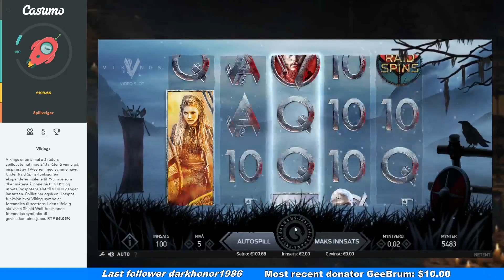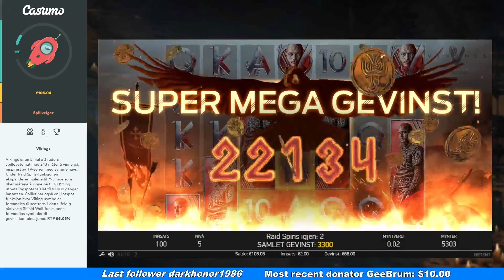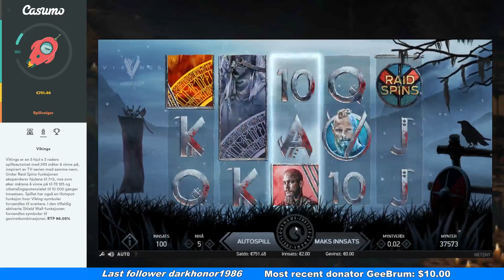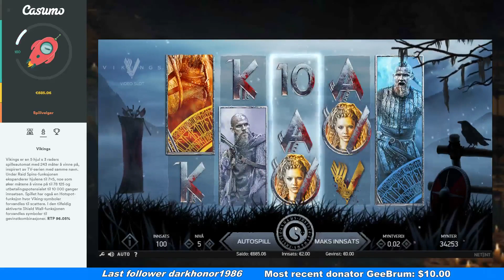Vikings - Two in a row - Big Wins